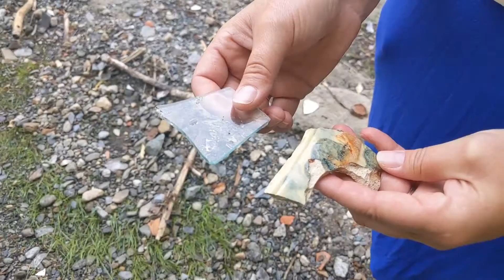Academy School's playground damaged by flood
Glass, stones, and wood are left throughout the playground at Academy School on Thursday, July 22, 2021, after the creek overflowed and debris was caught in the filter from the storms over the weekend.